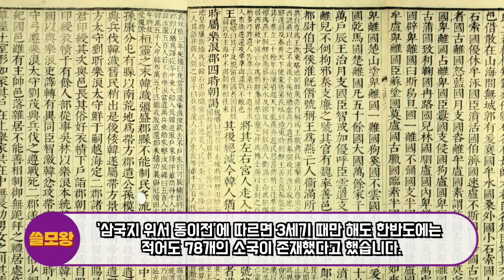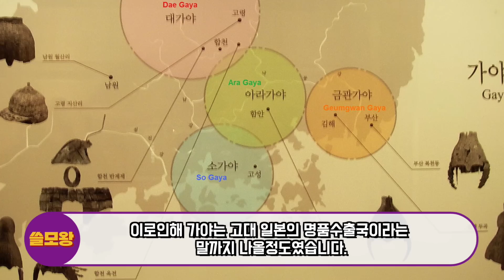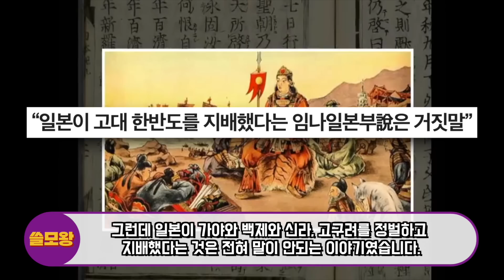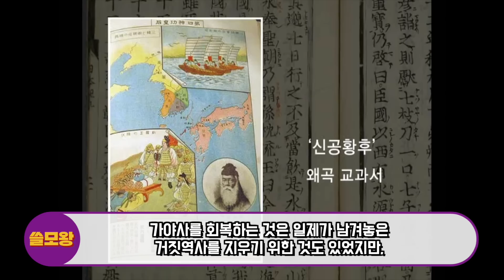현재 한국 역사상 역대급 유적지 발견되자 역사학계가 난리가 난 이유, "일본, 한국과 역사 바꿔치기 하려고 했는데, 지금 한국정부 작심하고 달려들어 버린듯"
최근 한국에서 발견된 역대급 유적지에 역사학계가 난리가 난 이유가 있습니다.